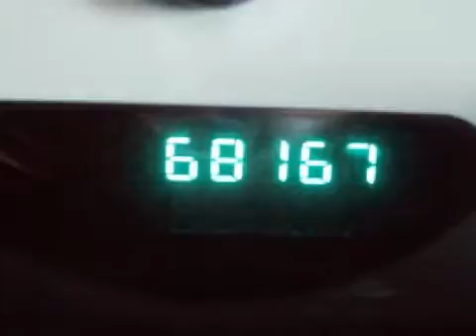2007 Dodge Grand Caravan Neenah WI 54956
Year: 2007
 Make: Dodge
 Model: Grand Caravan
 Engine: 3.3L V-6cyl
 Trans.: a
 Exterior: Graphite
 Miles: 68,141

 150 N Green Bay Rd